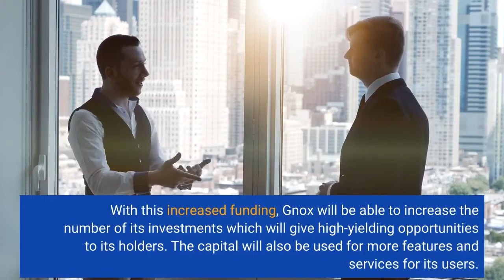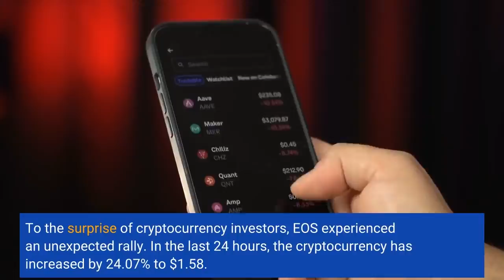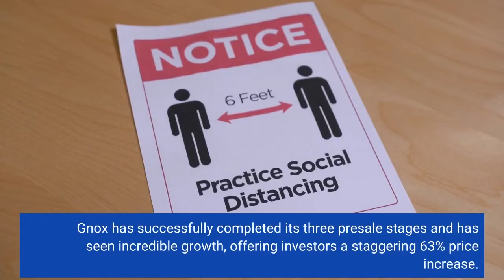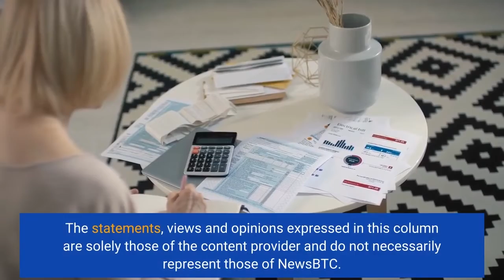Gnox GNOX Treasury Fueled With $50000 Starting Capital Offering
The Gnox team is excited to announce that their treasury has been fueled with $50,000 in starting capital. This provides Gnox with the resources it needs to offer a better ROI than Eos and ApeCoin. With this increased funding, Gnox will be able to increase the number of its investments which will give high-yielding opportunities to its holders. The capital will also be used for more features and services for its users. Gnox is committed to providing the best possible experience to its users and this funding will help them achieve that goal. Eos (EOS) And ApeCoin (APE)Many crypto investors may have overlooked the open-source blockchain platform EOS. The reasons are as obvious as day. In terms of price performance, EOS has done little to excite even its own community since 2021. Since peaking at $6.21 in September of last year, the altcoin has been in free fall. To the surprise of cryptocurrency investors, EOS experienced an unexpected rally. In the last 24 hours, the cryptocurrency has increased by 24.07% to $1.58. On the other hand, ApeCoin has been a high-performer with the price surge seen in the past couple of weeks. The buying pressure has been incredible, driving prices skyrocketing. With the recent uptrend, APE reached a 9-week high of $7.8 in the previous week. Buyers, on the other hand, are attempting to keep the coin soaring this week – and it appears that they are having difficulty. The altcoin is expected to retrace 2.5% over the next seven days, with increased selloffs expected in the coming days. Gnox (GNOX)Gnox allows new cryptocurrency investors to learn about a large portion of the market while also earning passive income – yield farming as a service. Purchasing and holding the token is all that is required for investors to see their investment grow. When its token is bought or sold, a portion of the transaction goes into its treasury, which is then used to invest in cryptocurrencies and generate passive income on various DeFi platforms. This type of diversification can be difficult for the average cryptocurrency investor. Gnox, on the other hand, makes it simple. Simply purchase the token and keep it. Gnox has successfully completed its three presale stages and has seen incredible growth, offering investors a staggering 63% price increase.
Instagram This is a paid release. The statements, views and opinions expressed in this column are solely those of the content provider and do not necessarily represent those of NewsBTC. NewsBTC does not guarantee the accuracy or timeliness of information available in such content. Do your research and invest at your own risk.